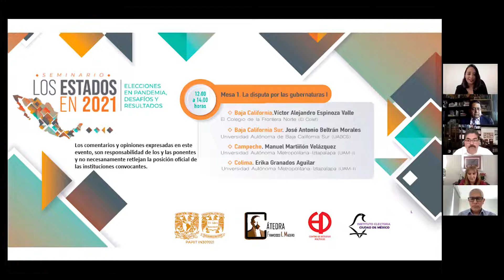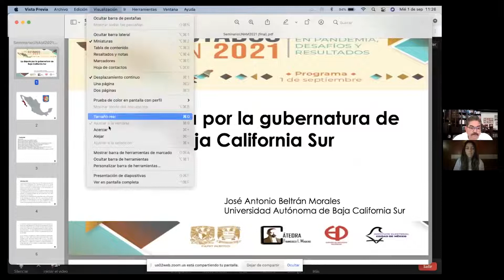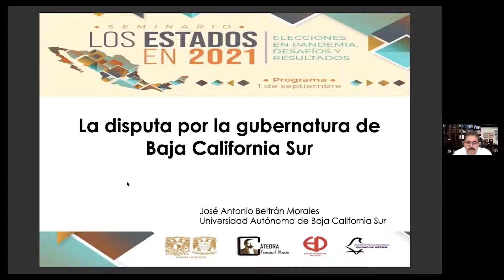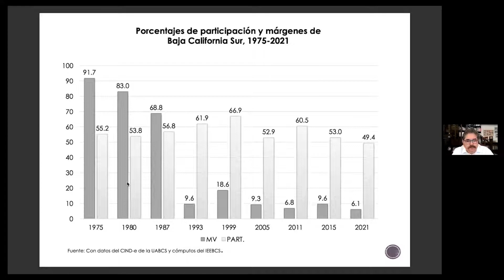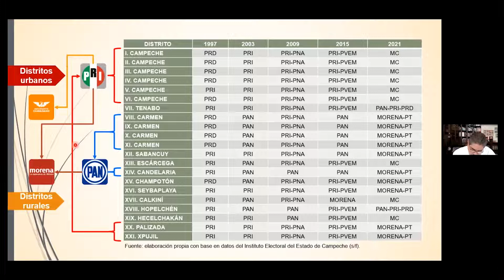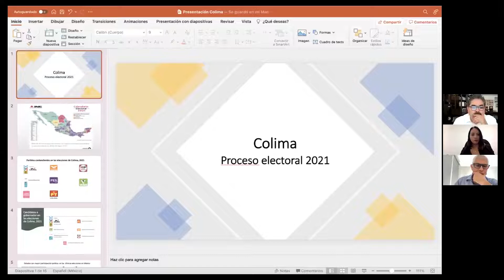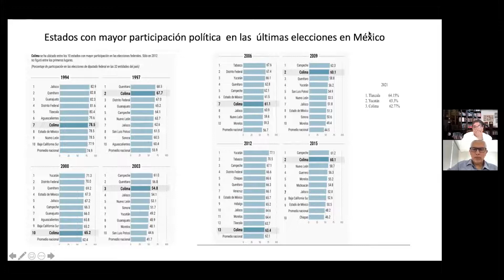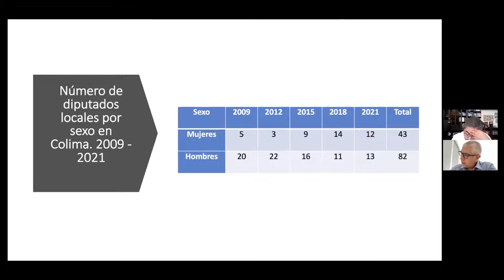Mesa 1: "La disputa por las gubernaturas" BC, BCS, CAMP y COL - Seminario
En el marco del Seminario Los Estados en 2021. Elecciones en Pandemia - Desafíos y Resultados, se lleva acabo  Mesa 1: "La disputa por las gubernaturas" en donde se analizan los resultados y desafíos de los estados de Baja California, Baja California Sur, Campeche y Colima de la mano de los académicos y académicas de diferentes universidades y centros de estudio del país:
Víctor Alejandro Espinosa Valle de @colef
José Antonio Beltrán Morales de la Universidad Autónoma de Baja California Sur.
Manuel Martiñón Velázquez de la UAM-Iztapalapa
Erika Granados Aguilar de la UAM-Iztapalapa
En compañía de la  Dra. Rosa María Mirón Lince profesora y de la FCPyS - @unam

Modera: Sofía Ramírez Martínez